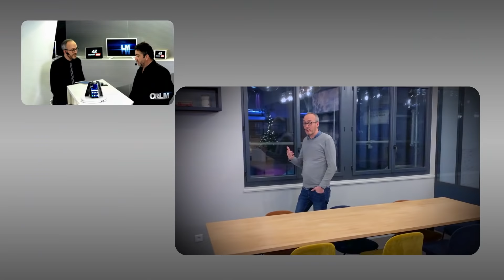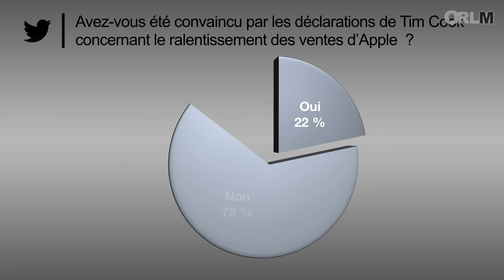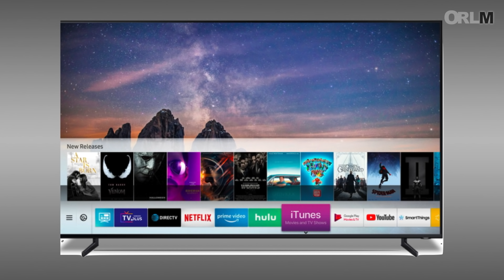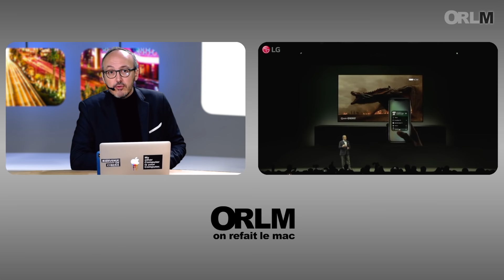ORLM-318 : Debrief CES Las Vegas. Airplay, le cheval de Troie d’Apple.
Aidez On refait le Mac en participant à notre projet de financement participatif à cette adresse

C’est à Las Vegas que s’est donnée rendez-vous la planète tech pour le CES. Retour sur les principales tendances de cette édition 2019 du plus grand salon dédié à la tech. Mais, c’est bien Apple bien que absente du Strip qui bouscule l’actualité avec l’annonce de ventes en baisse de l’iPhone et l’arrivée d’Airplay sur les téléviseurs . Les explications de Tim Cook nous ont-elles convaincues ? Débats !

Les coups de cœur :
Stéphane:  Zibi :  When heroes fly sur Netflix
Driss Abdi : Tile nouvelle version avec pile remplaçable
Version Mate
Version Pro
Pack 2 Tile Pro
Elsa Bembaron : La French Tech au CES de Las Vegas
Olivier Frigara : la campagne de financement participation sur Ulule d’On refait le Mac